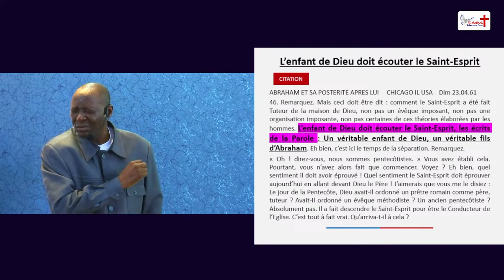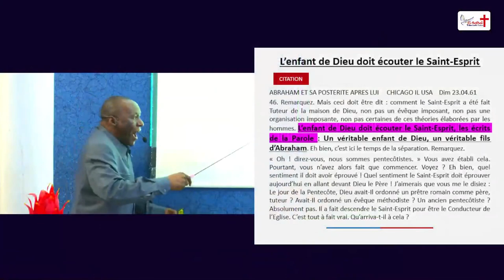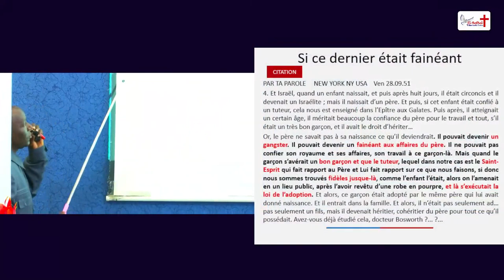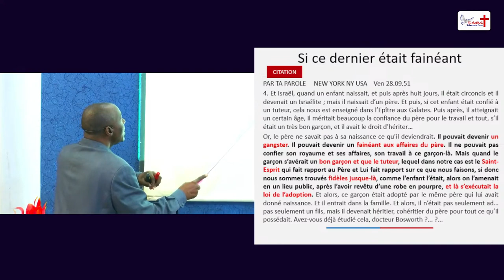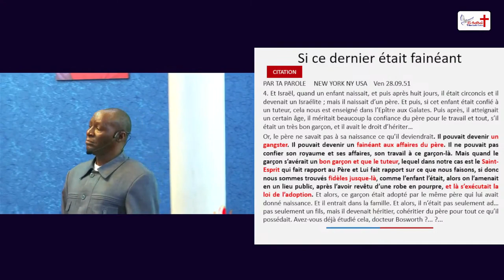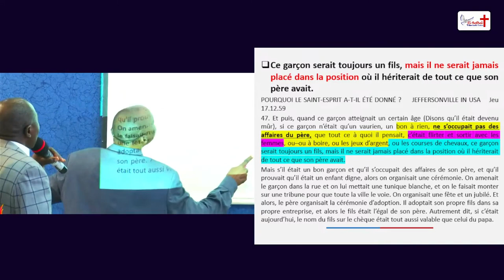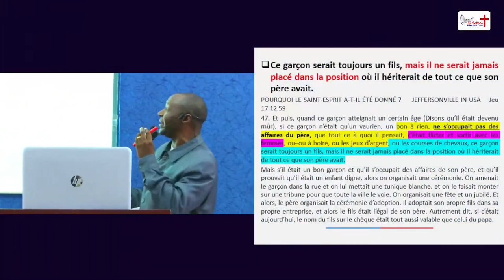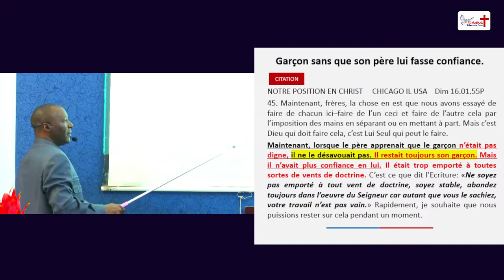Adoption condition 7: Montrer l’intérêt pour les Affaires de son Père